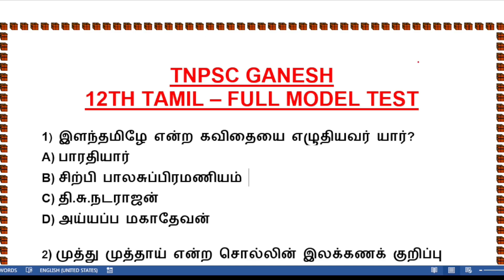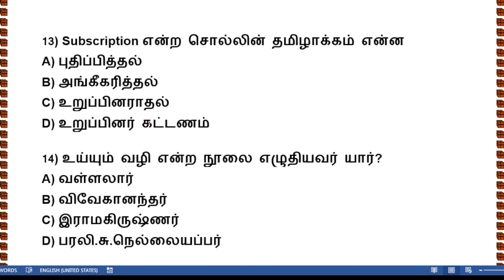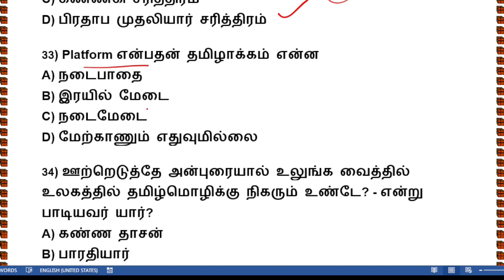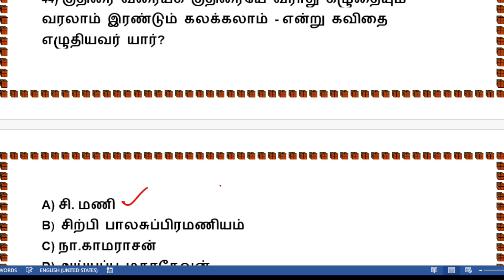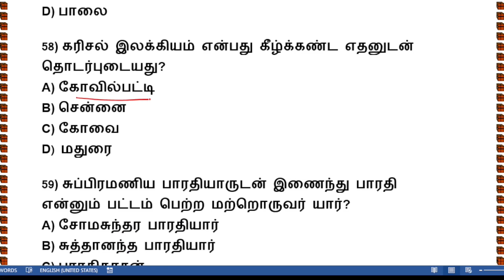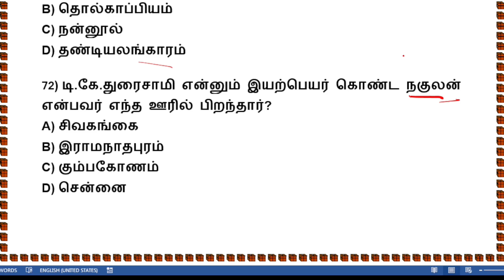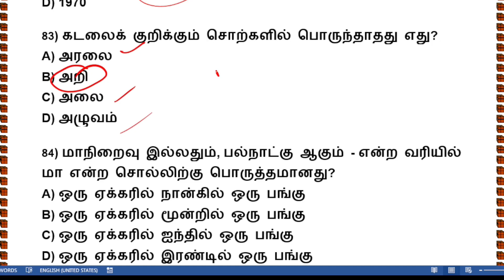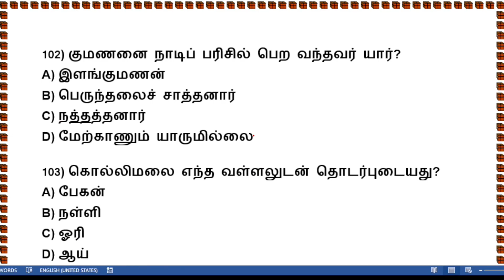🏆12TH TAMIL FULL MODEL TEST | 100 QUESTIONS | ALL IMPORTANT POINTS🎯